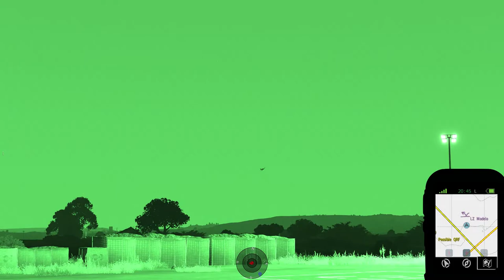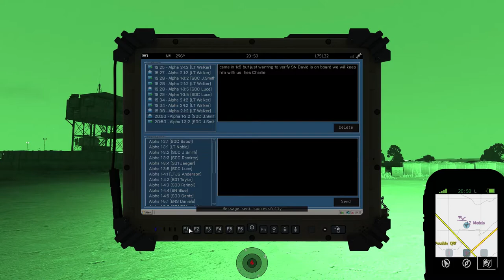ArmA 3: ST10 | EXS Dragon's Breath 09-18 Alpha Squad